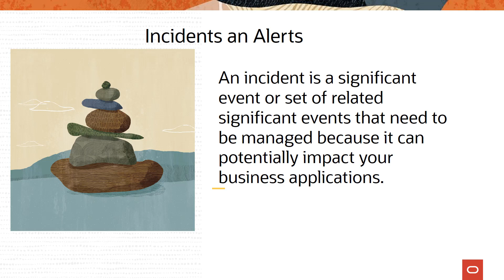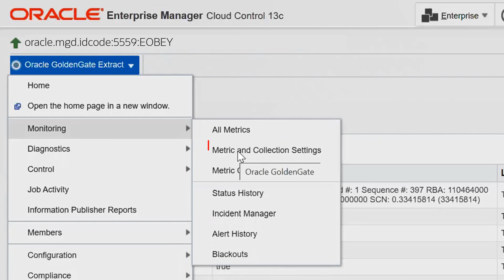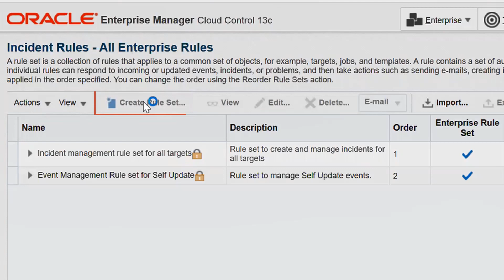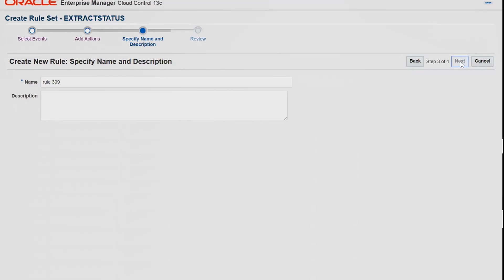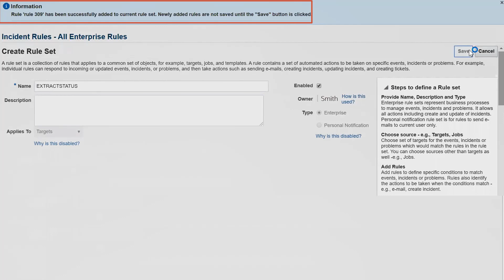Setting Incidents and Email Alerts in Oracle GoldenGate Enterprise Manager Plug-in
This video demonstrates how to set incidents for an Oracle GoldenGate Classic instance in the Enterprise Manager plug-in.